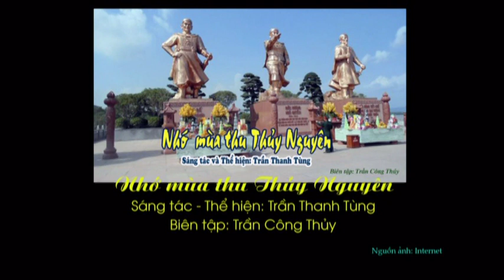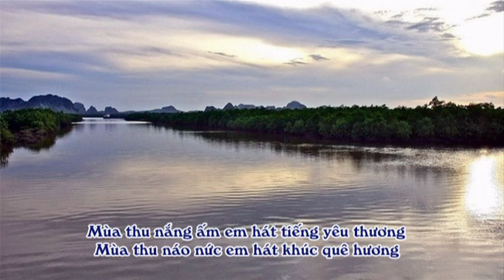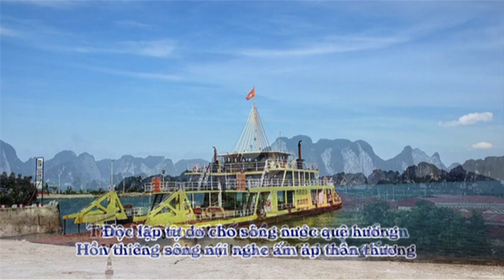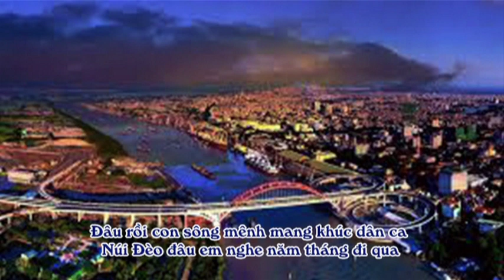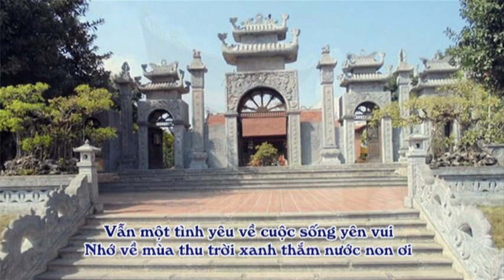Nhớ mùa thu Thủy Nguyên. Sáng tác và thể hiện: Trần Thanh Tùng. Biên tập: Trần Công Thủy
Nguồn ảnh: Internet